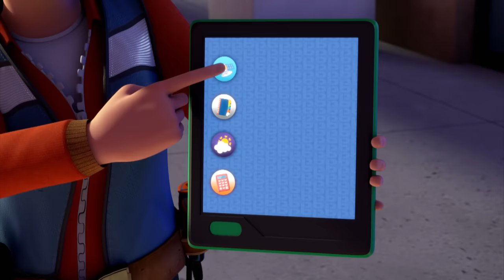Bob the Builder | Pirate Party |⭐New Episodes | Compilation ⭐Kids Movies